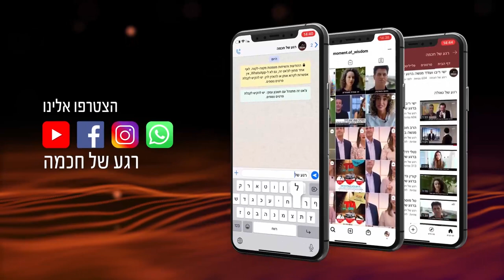ה' הוא האלוקים | הרב שמואל אליהו | @MOW-IL | פרשת בא תשפ"א